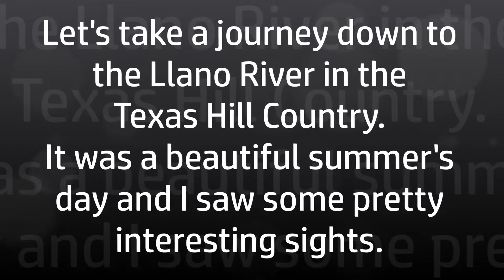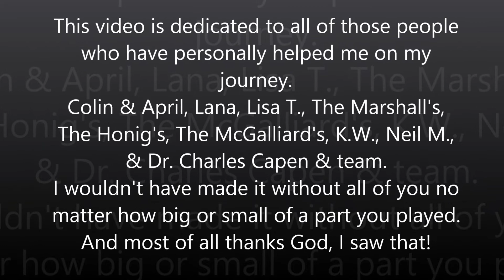What Will The Llano River Show Us?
This is a documentation of my passion for photography and what it takes to keep my passion alive.  I'm a photographer bringing you nature through my lens, one journey at a time. By sharing the beauty of this world through still photography and video, my hope is that this channel inspires people to get out in nature more. And for those that cannot get out into nature I bring it to them.